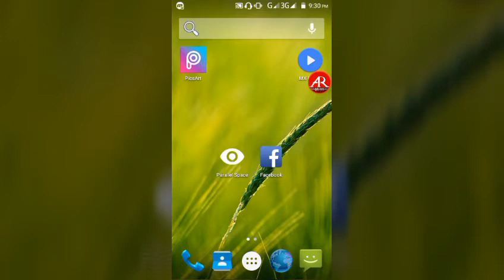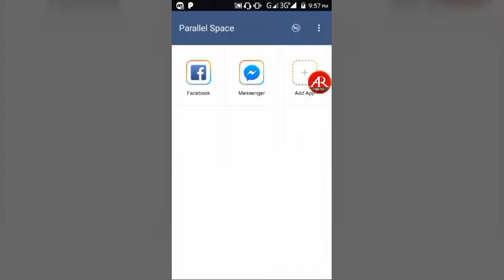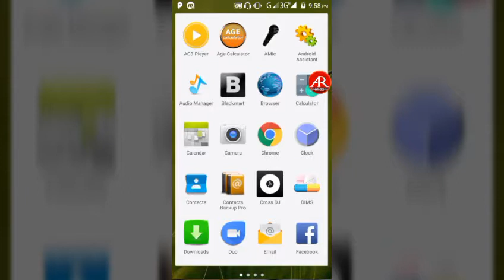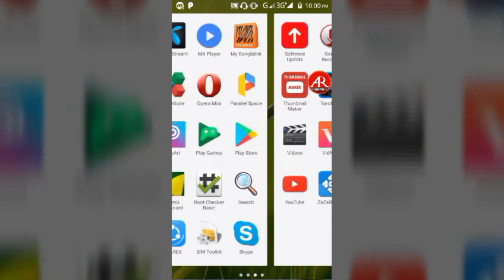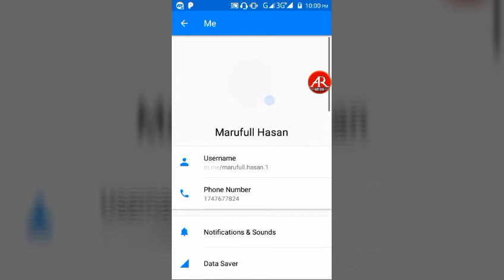Parallel Space Multi Accounts | Parallel Space apk | একই সঙ্গে দুইটি করে চালান Facebook,Whatsapp,COC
Parallel Space is an application that allows you to manage two different user accounts for any app installed on your Android device. Basically, you can create two different accounts for anything like Facebook, Instagram, Clash of the Clans, Candy Crush Saga, etc.

Parallel Space is much simpler than you might expect. Basically, it's an application that creates a virtual space that is completely independent and separate on your device that allows you to run other apps inside. That way, you can use the same application twice on the same device. One runs on your device, and the other runs on Parallel Space.

Another great feature about Parallel Space is how little memory it actually takes up on your device, just over 2MB. Not only that, but this application doesn't require root privileges so it will work on any Android device. However, Parallel Space requests a huge number of permissions because it needs them for each app used on it.

Parallel Space is an extremely interesting app. Thanks to Parallel Space you can use a number of accounts for any app on your device at the same time. This feature can be specially useful for social networking and gaming.
How to use two accounts on the same app with Parallel Space
The multilogin is in ever-increasing demand and some popular apps have already implemented it, as in the recent case of Instagram, which finally lets you jump from one account to another from inside the official app. Still, though, there are loads of apps that don’t allow it. For those, Parallel Space is a super-interesting free app that lets you use two accounts simultaneously on one app.